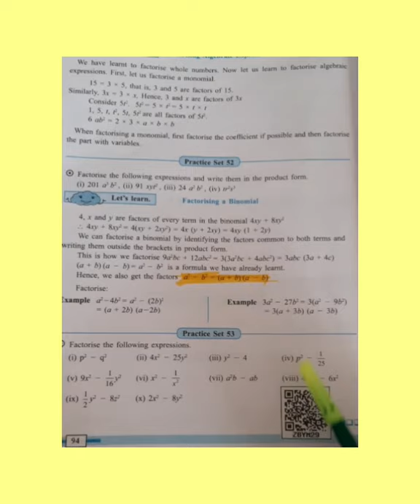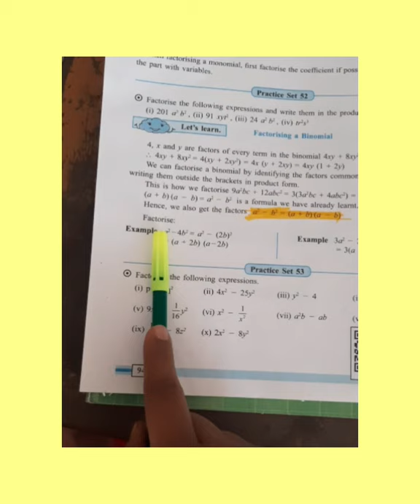standard 7 maths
solution of practice set 52